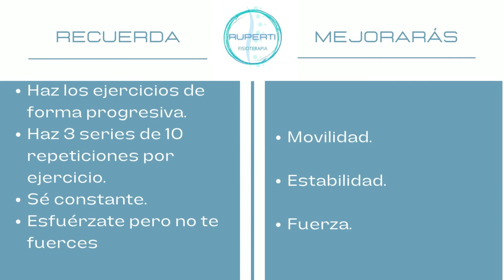MOVILIDAD del CUELLO (Movilidad Cervical) 💪 EJERCICIOS ✅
En este vídeo te muestro algunos de los mejores ejercicios para ganar movilidad, mejorar tu postura y fortalecer la musculatura de  tu columna cervical.

Sólo necesitas una banda elástica y 15/20 minutos de tu tiempo para ponerlos en práctica y mejorar tus problemas cervicales.

Recuerda en respetar tu cuerpo y esforzarte sin forzar.

Espero que os sean de utilidad.

Si te ha gustado el vídeo no dudes en echar un vistazo a mi canal:

Muchas gracias!!!